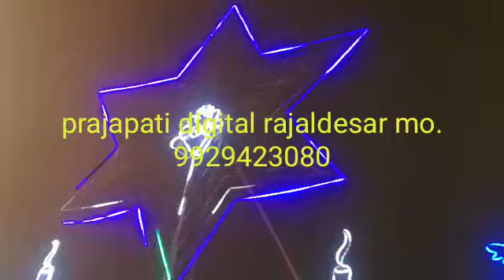Prajapati digital photography rajaldesar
Video from Indraj PrajaPat